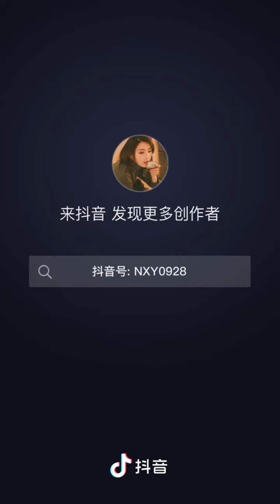CÂU ĐÀI TRUNG QUỐC ( 速度塔) cùng em xinh đẹp zdu bự câu cá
Câu đài Trung Quốc kênh tổng hợp câu cá giải trí Trung Quốc kết hợp , ẩm thực trung hoa. Các món siêu to khổng lồ,siêu cay, siêu ngon
Siêu hấp dẫn
Kênh mới không chèn quảng cáo vào video . úp video mỗi ngày
Với kinh nghiệm câu đài 5 năm ,câu lục 6 năm  ,có thể trả lời mọi thắc mắc
Các vấn đề liên quan đến câu cá ,như cọn điểm câu vào các mùa các vùng miền, thính bả cách pha chế mồi câu , các bác để lại bình luận
,超级辣菜，巨型龙虾，新鲜海鲜菜，如何烹饪海鲜，如何准备烹饪说明，